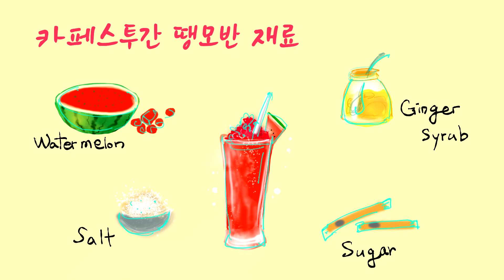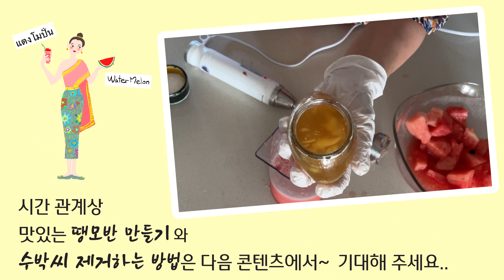Ep.66 태국 수박주스 땡모반(1) 설탕 수박 고르는 팁 & 수박 싱싱 보관법/스카치테이프 보관법 요린이 카페 레시피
00:19  오프닝
00:54  메뉴 소개 - 땡모반
01:50  설탕 수박 고르는 방법
02:27  수박에도 암컷 수컷이 있다!
03:51  스카치테이프 보관법
04:39  클로징
05:03  다음 콘텐츠 예고

66번째 카페스투간(Kaffe Stugan) 콘텐츠는 여름 더위를 날린 태국 수박주스 땡모반입니다.
그 첫번째로 맛있는 설탕 수박 고르는 팁과 수박 싱싱 보관법을 알려드릴게요.

✿ 삽화(illustration) :
    아이패드에서 작업합니다.

♫ BGM ♪
blue water by oliver michael
Camping   No Drums - Ian Post